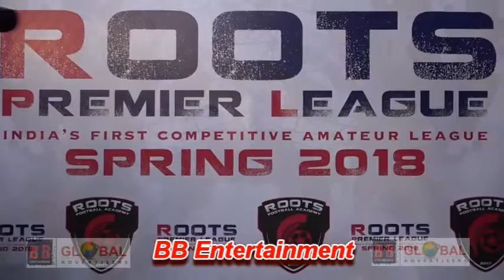Ranveer Singh At Roots Premier League Spring Season 2018